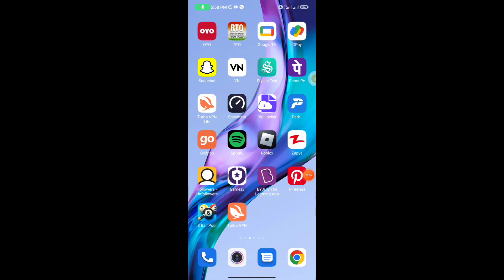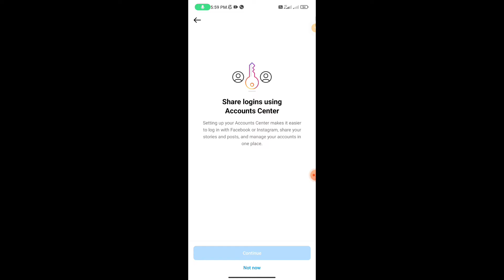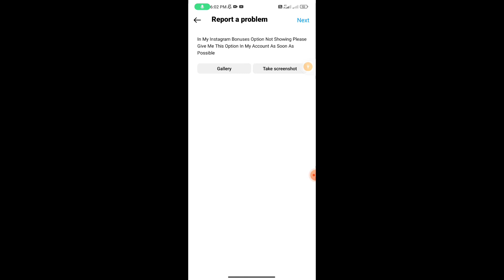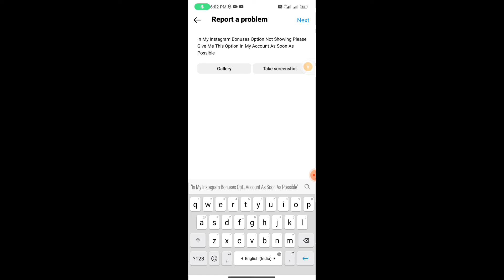Instagram Bonuses Not Showing Problem Solved | Instagram Reels Bonus Not Showing